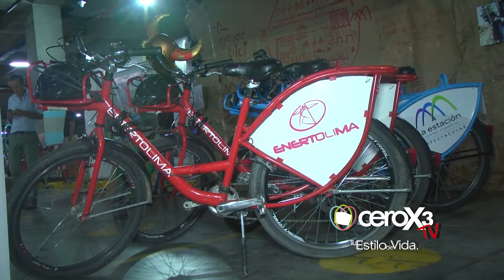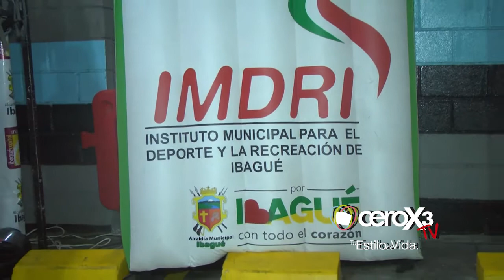Expo Bici un plan CEROX3 - Parte 2